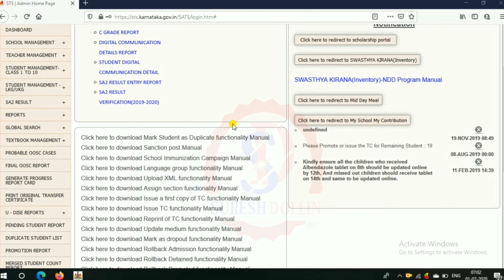HOW TO DWONLOAD STUDENTS CHECK LIST AND REMOVE DUPLICATE STUDENTS IN SATS KARNATAKA